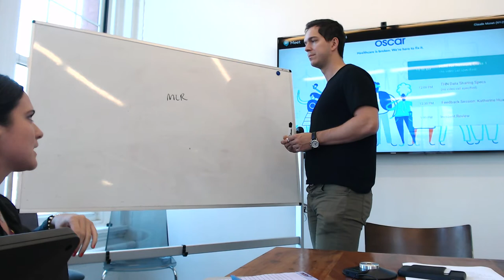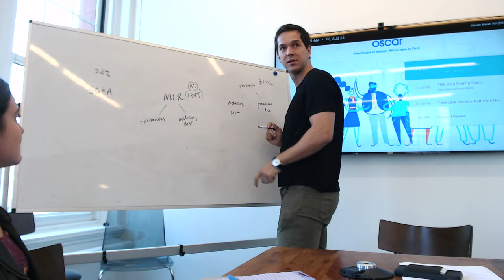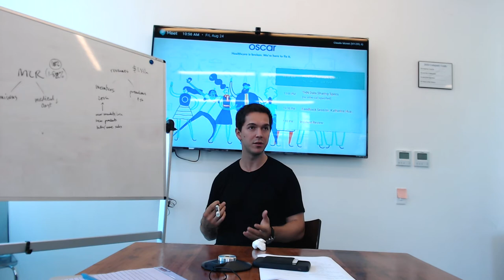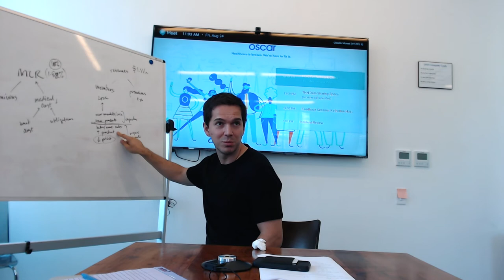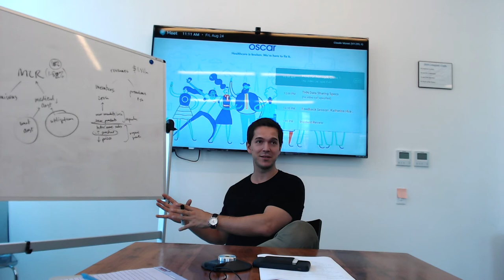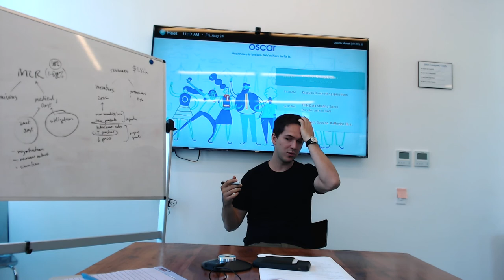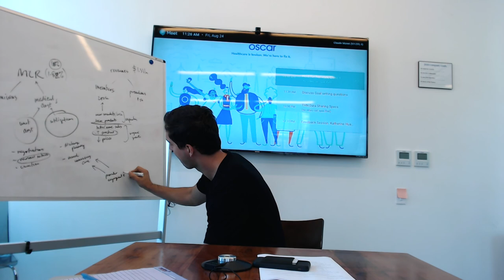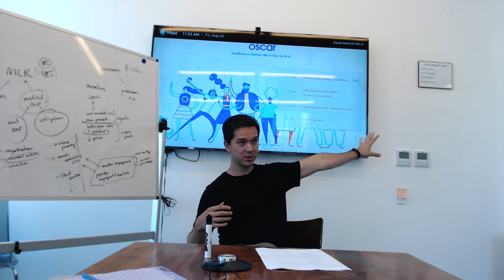The Insurance Business Model